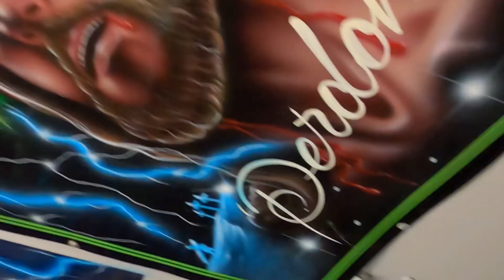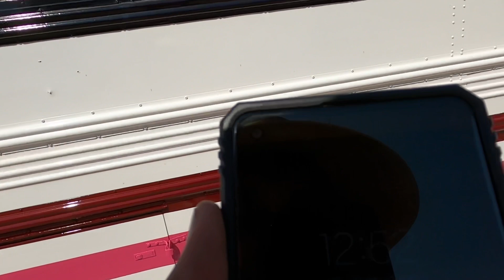-GuapoRosas-¡Así quedó el BukiBus!//¡Recién pintado!